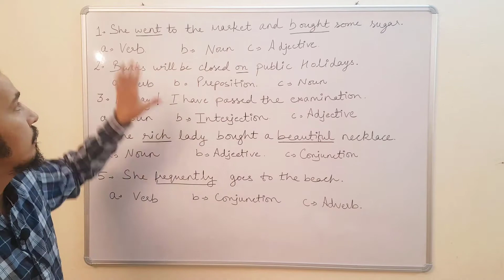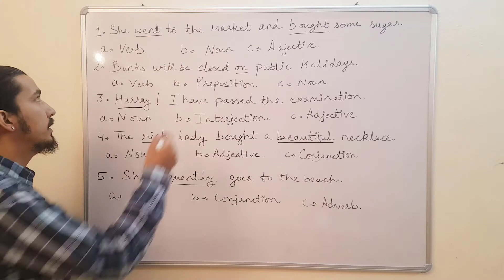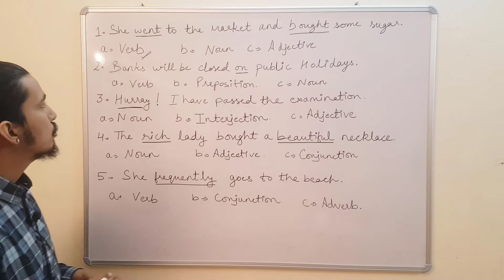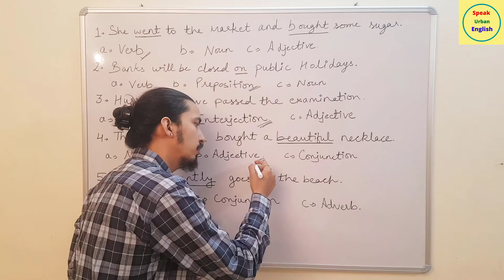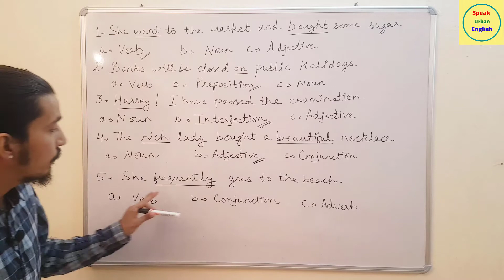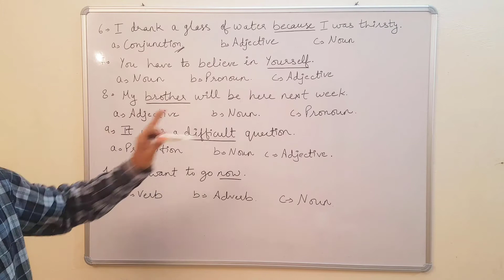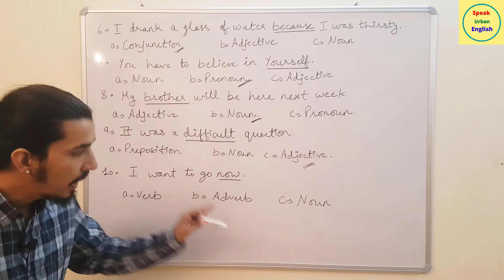TEST YOUR ENGLISH GRAMMAR | English Quiz | Check Your English Level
अपने अंग्रेजी व्याकरण का परीक्षण करें | अंग्रेजी प्रश्नोत्तरी | व्याकरण प्रश्नोत्तरी | अपना अंग्रेजी स्तर जांचें |

আপনার ইংরেজি ব্যাকরণ পরীক্ষা করুন | ইংরেজি কুইজ | ব্যাকরণ কুইজ | আপনার ইংরেজি স্তর পরীক্ষা করুন |
உங்கள் ஆங்கில இலக்கணத்தை சோதிக்கவும் | ஆங்கில வினாடிவினா | இலக்கண வினாடிவினா | உங்கள் ஆங்கில நிலை சரிபார்க்கவும் |
اپنی انگریزی گرامر کی جانچ کریں | انگریزی کوئز | گرامر کوئز | اپنا انگریزی لیول چیک کریں |
तुमच्या इंग्रजी व्याकरणाची चाचणी घ्या | इंग्रजी क्विझ | व्याकरण प्रश्नमंजुषा | तुमची इंग्रजी पातळी तपासा |
तपाईको अंग्रेजी व्याकरणको परीक्षण गर्नुहोस् | अंग्रेजी क्विज | व्याकरण प्रश्नोत्तरी | तपाईको अंग्रेजी स्तर जाँच गर्नुहोस् |

50 Daily Use English Words With Meaning And Sentences | अर्थ और वाक्यों के साथ स्मार्ट अंग्रेजी शब्द